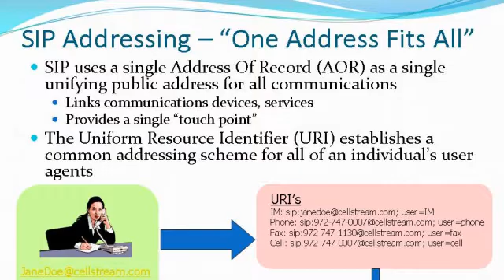Evolving TDM to IP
Roger Bindl interviews Andrew Walding, CellStream, for ViodiTV at the WSTA 2009 annual convention, on moving from TDM voice to IP voice. Andrew discribes how this isn't really inventing a new wheel, a bit on SIP, and he describes a great new application.